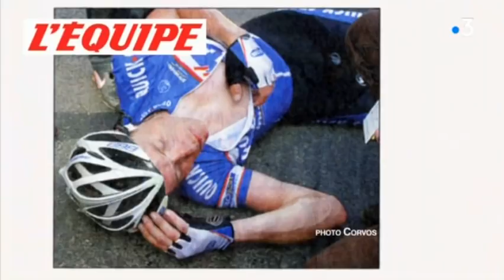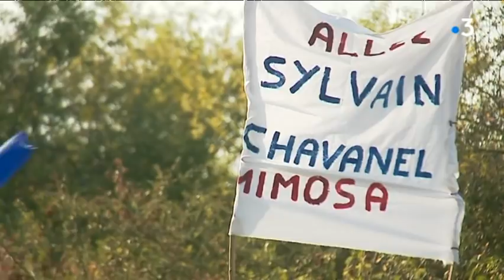Sylvain Chavanel tire sa révérence et annonce qu'il va monter une équipe professionnelle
Après 18 tours de France, Sylvain Chavanel va participer à sa dernière course : un contre-la-montre qui se déroule ce dimanche aux Herbiers en Vendée. Dans un entretien pour France 3, le cycliste de Châtellerault annonce qu'il va monter une équipe en Nouvelle-Aquitaine.